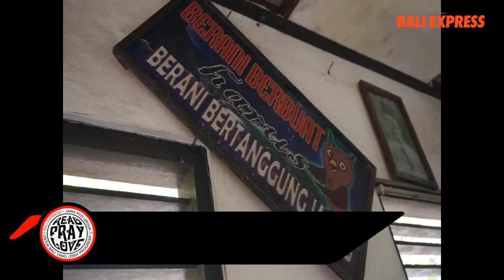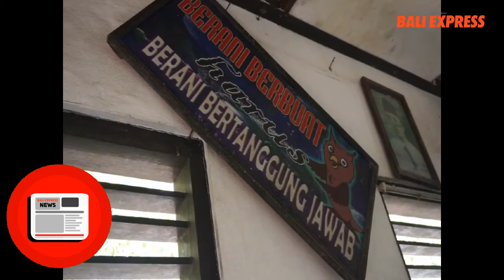Ruang Kelas SDN 1 Kesimpar Bocor, Hanya Ada 5 Kelas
Dua ruang belajar di SD Negeri 1 Kesimpar kerap bocor saat musim hujan.

Akibatnya plafon di dua ruang kelas itu rusak dan kondisinya berlubang.
Adalah plafon ruang kelas IV dan V yang rusak karena terkena air.
Kondisi ini membuat siswa-siswi waswas belajar di dalam kelas. Terutama orangtua siswa khawatir plafon ambruk.

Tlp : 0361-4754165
Alamat : Jl. Cok Agung Tresna No. 63, Denpasar
Web : baliexpress.id
Punya info unik dan menarik silakan kirim ke kami. Terimakasih…